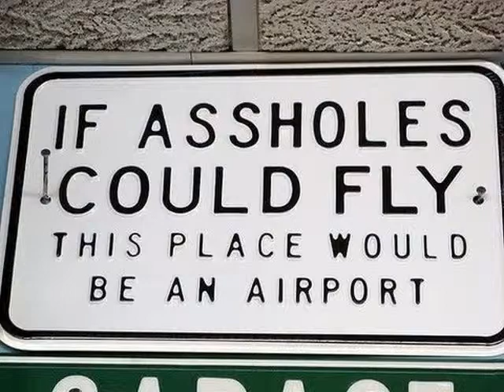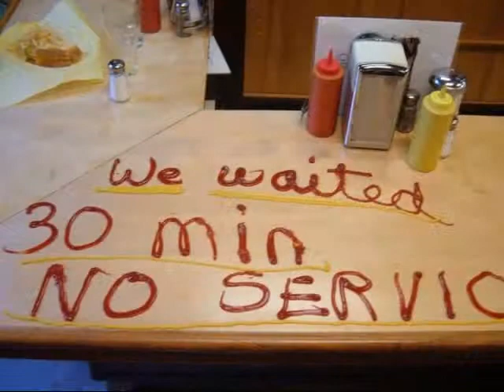Just To Funny And Hilarious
Just To Funny And Hilarious Just To Funny And Hilarious Just To Funny And Hilarious Just To Funny And Hilarious